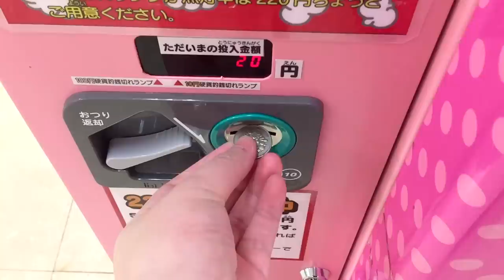Unique Sanrio Hello Kitty Popcorn Vending Machine #1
Make your own popcorn with this